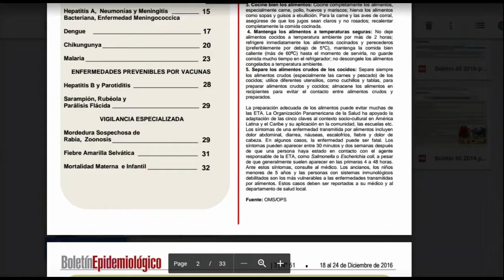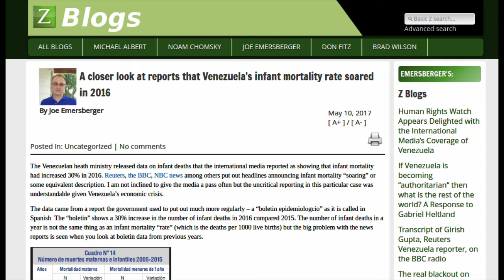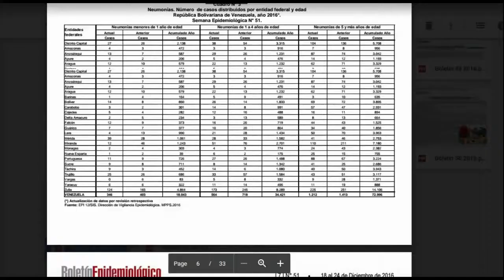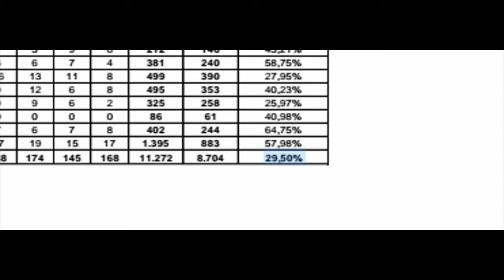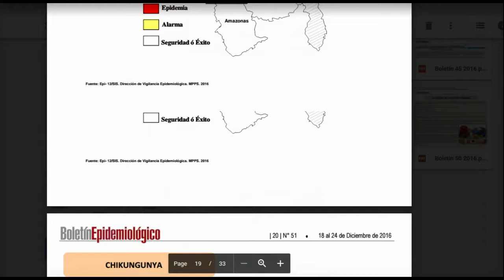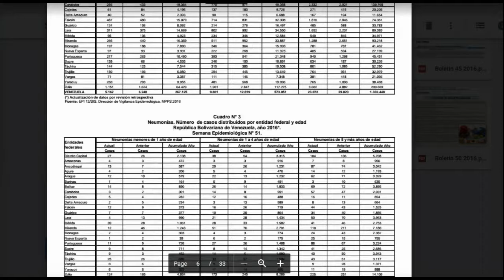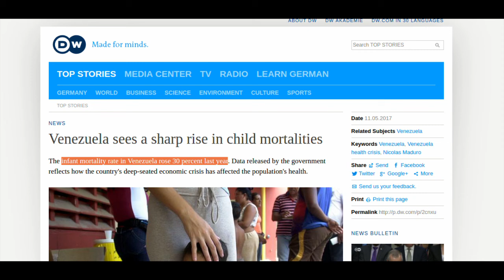Debunking Dodgy Coverage of Venezuela’s Infant Mortality Rate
This week we look at whether or not Venezuela’s actual infant mortality rate has increased by 30%, is at 30. Neither of these claims have any evidence behind them, so why are they being reported in the international press?

A closer look at reports that Venezuela’s infant mortality rate soared in 2016